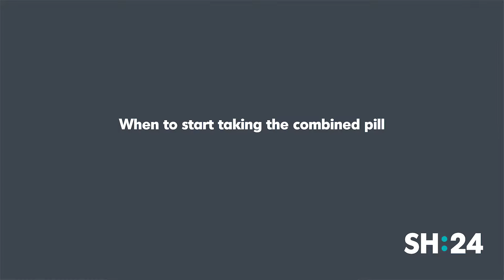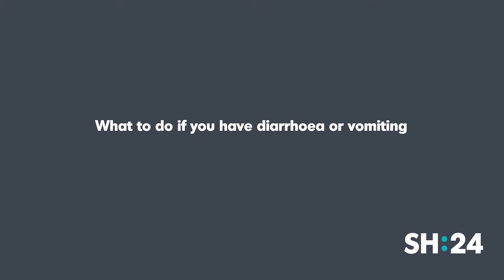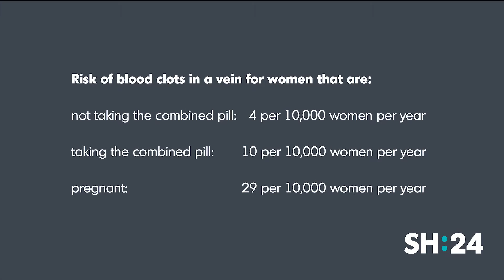SH:24 how to take the combined pill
Dr Paula Baraitser, Consultant in Sexual Health at King's College London and Director at SH:24 talking you through:
- when to start taking the combined pill
- how to take the combined pill
- what to expect during the pill free week
- what to do if you miss a pill
- risks of taking the combined pill and what to look out for
- what to do if you have vomiting or diarrhoea
- taking prescribed medication as well as the combined pill.

Common names or brands of combined pill are Microgynon, Rigevidon, Yasmin and Loestrin 30.